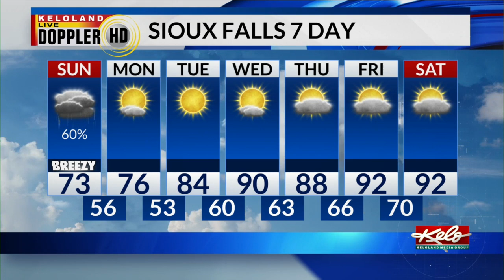KOTG Sun 8/7/22